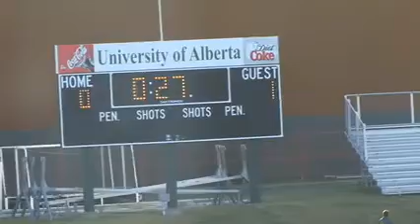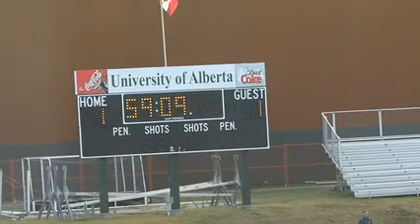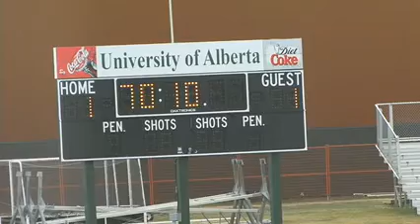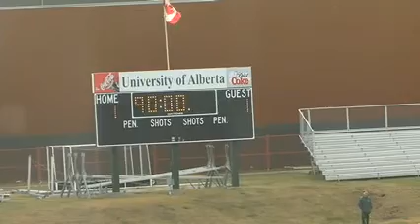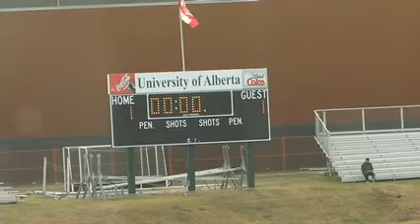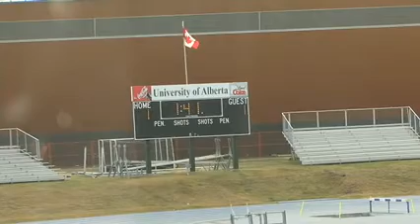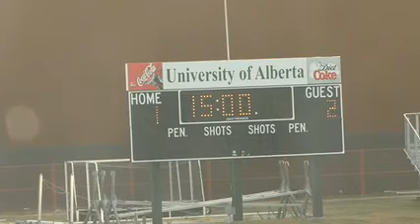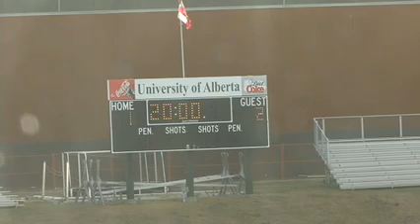University of Alberta Pandas vs University of British Columbia Thunderbirds - November 6th 2010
League: Canada West Women's Soccer
Location: Foote Field (uAlberta)
Home Team: University of Alberta Pandas
Visiting Team: University of British Columbia Thunderbirds